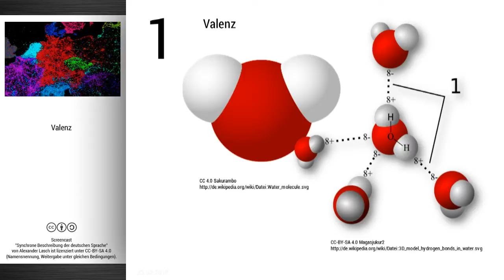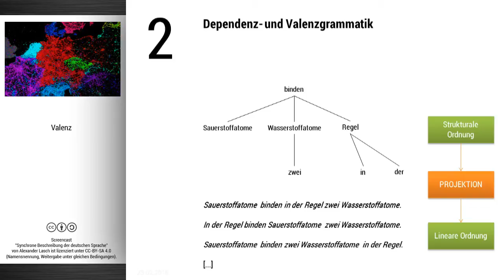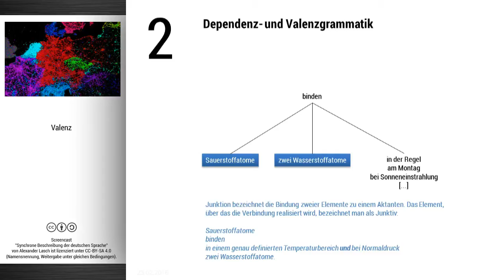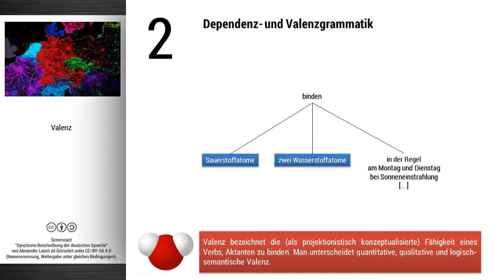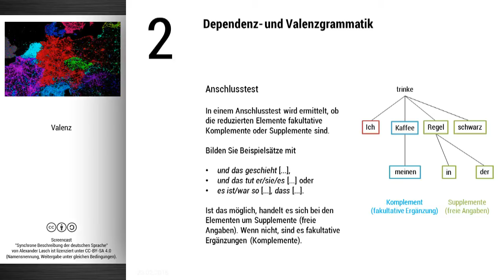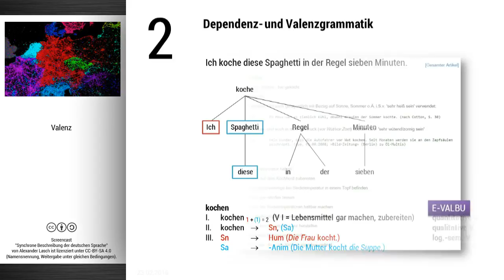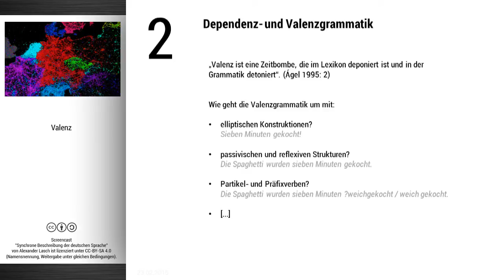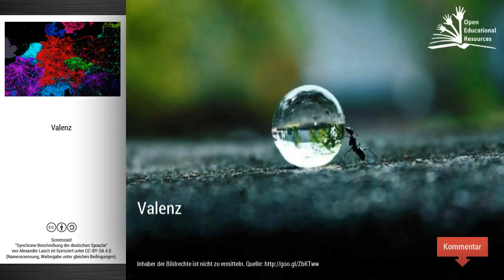Valenz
TelekollegLinguistik Folge "Valenz" des Screencasts zum Seminar "Synchrone Beschreibung der deutschen Sprache"

~~ GLIEDERUNG ~~

1. Einführung -- 0:23
2. Valenz -- 1:22
3. Valenz- und Dependenzgrammatik -- 2:42
4. Beispieldiskussion -- 8:24
5. Kurzkritik -- 11:15
6. Literatur und Quellen -- 12:19
7. Übungsaufgabe -- 13:28

~~ MATERIAL ZUR FOLGE "VALENZ" ~~

~~ MATERIALBASIS DES SEMINARS ~~

Lehrmaterialien (verschlüsselt) auf der Website des Lehrstuhls für deutsche Sprachwissenschaft in Kiel

~~ NACHWEIS VERWENDETER INHALTE ~~

Titelgrafiken "Twitter's Languages":
Frank Jacobs: „539 - Vive le tweet! A Map of Twitter's Languages” basierend auf der Visualisierung (CC-BY 2.0 // Eric Fischer; von Ergebnissen aus der automatischen Spracherkennung mit Googles „Compact Language Detector“ (Mike McCandless,